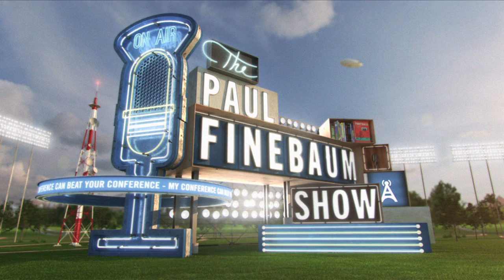Taylor Hicks - Call Paul (ESPN's Paul Finebaum Show Theme Song 2017)